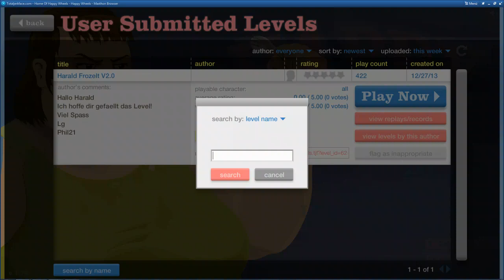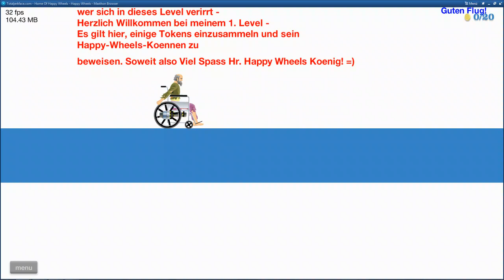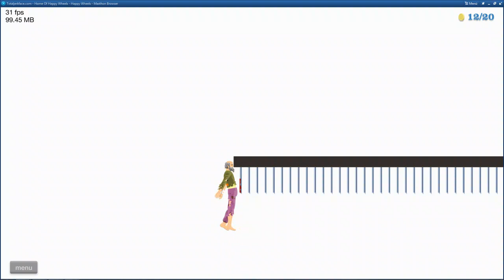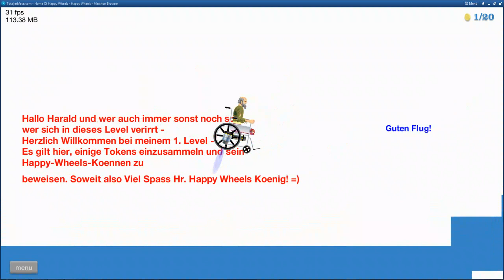Let's play Happy Wheels #63 - Erinnerungen an Rollstuhl-Fußball